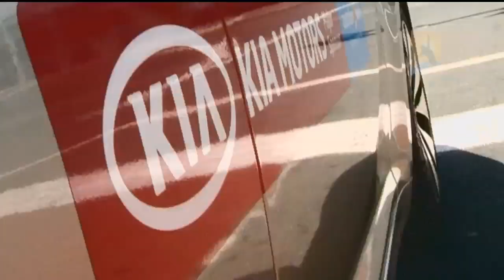Alize Cornet - The Open Drive: Australian Open 2011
Alize Cornet answers questions in the back of the all new KIA Optima.